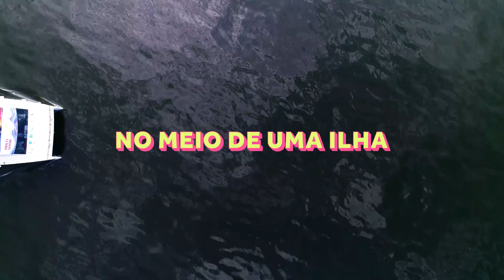Making Of "Verão Multishow"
No nosso último job antes da pandemia, fomos convidados pelo Multishow para gravar um programa inteiro em alto mar. Com presenças ilustres de diversos artistas, o Verão Multishow teve a super apresentação da Lexa. A produção dirigida por Gabriel Mellin não podia ter sido melhor – talvez com um pouco de alívio do calor carioca.

Direção: Gabriel Mellin
Produção: Rio Cinema Digital